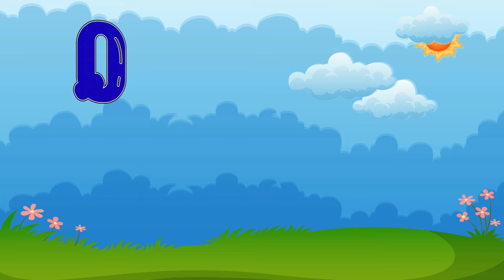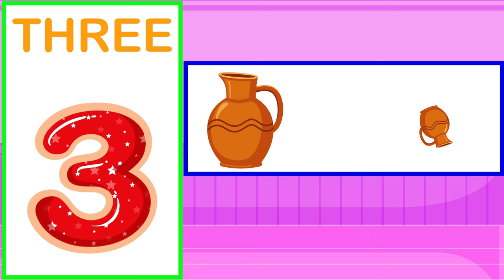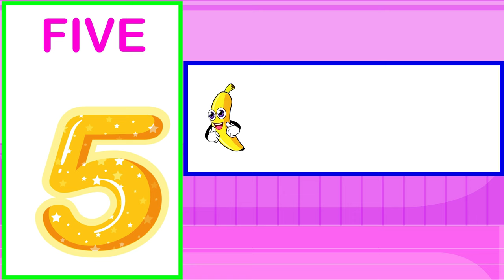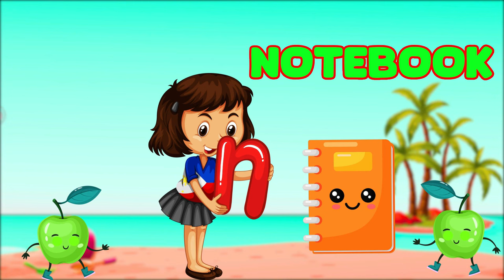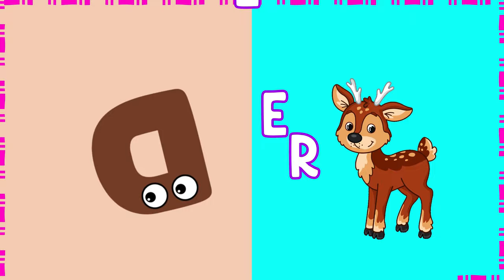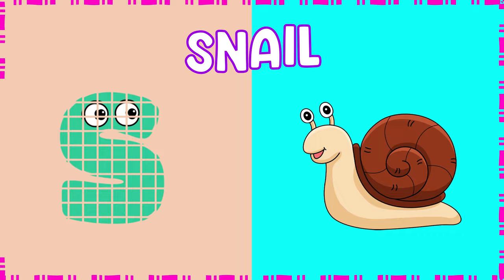ABC &123 Learning For Toddlers | ABC and Numbers For Preschool | ABC &123 Learning For 2 Year Olds